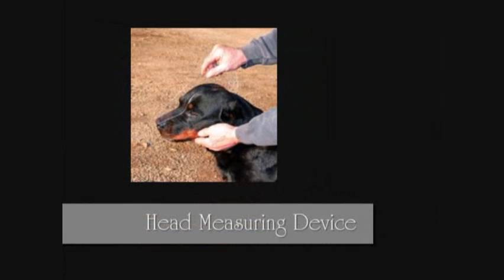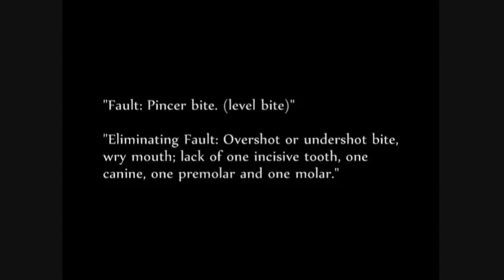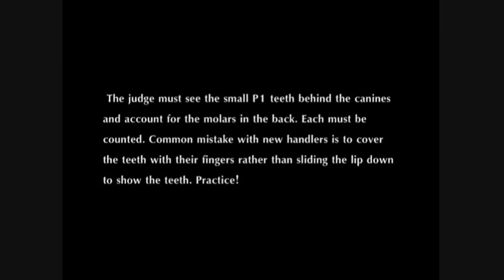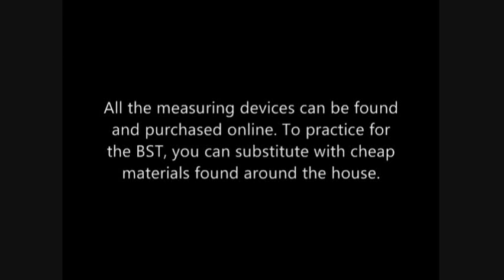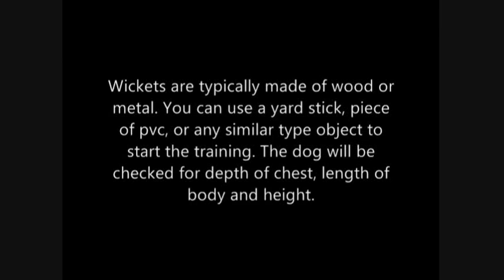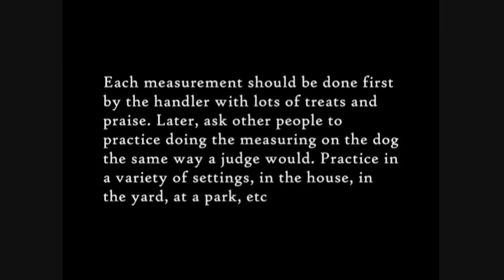Training Your Dog for the BST - Measurements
Part 1 of a series of Videos I am going to do on Training Your Dog for the Breed Suitability Test (BST). This video covers how to train the dog to show its teeth and accept the wicket and head measuring device.